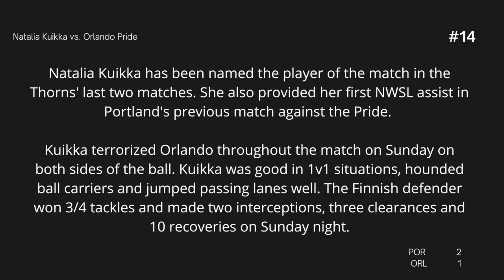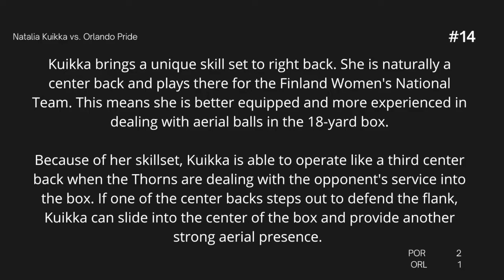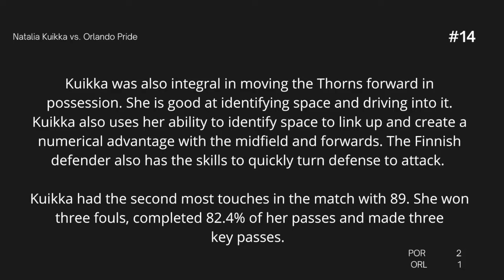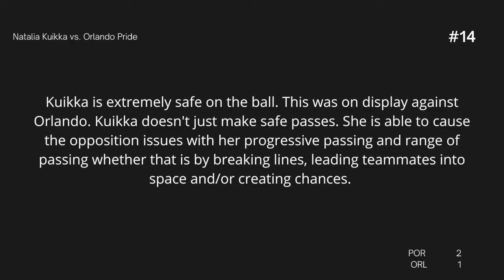Natalia Kuikka Masterclass vs. Orlando Pride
Natalia Kuikka won her second consecutive player of the match award against the Orlando Pride on Sunday. The center back turned right back has found her feet in the National Women's Soccer League and has become an integral part of the Portland Thorns' defense and attack.